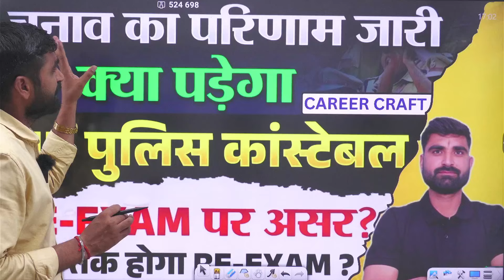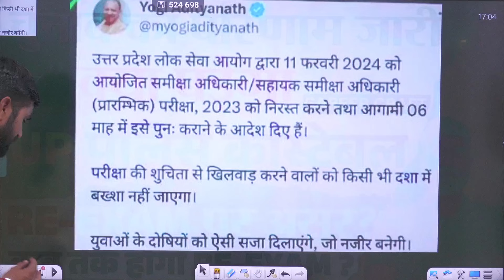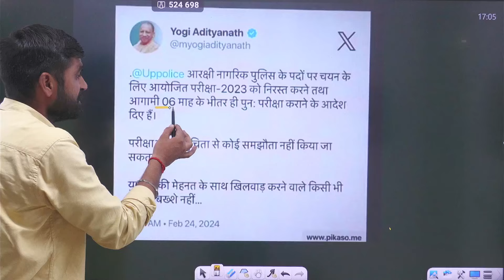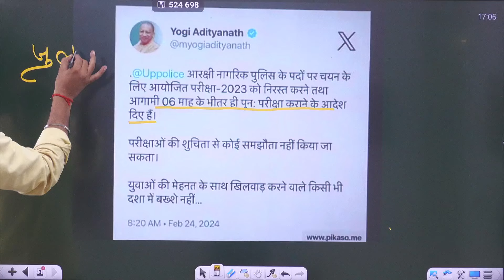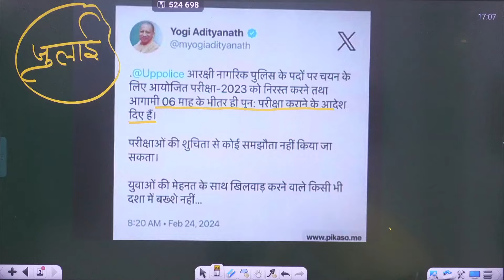UP POLICE RE EXAM DATE 2024 | UP CONSTABLE RE EXAM DATE 2024 | UPP RE EXAM DATE 2024 - David Sir